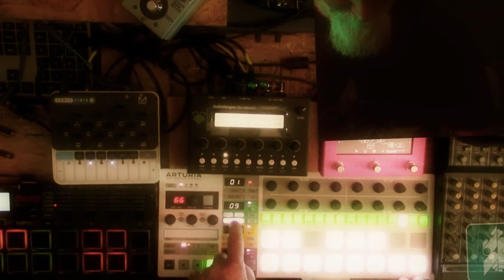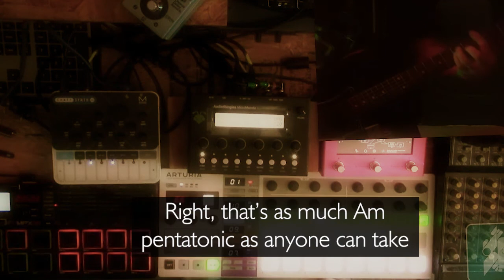SonikLIVE - JamJam0131 feat. Poly Beebo, CRAFTsynth2, Micromonsta, Fender Strat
Final live jam from Twitch for Jamuary from Jan 31st 2022

Bluesy noodles in A minor.

Drums are from MPX16 samples triggered by BSP, processed by filters, EQ, saturation and a Doppler panner on the Beebo. This brings some much needed random movement and life to the drums. Plus the Vinyl module for some 'roughing up'.

Reverb is from the DualVerb preset on the Zoom MS70CDR. Beebo and CDR70 are both send effects from my mixer.